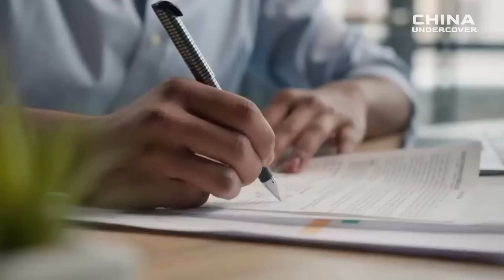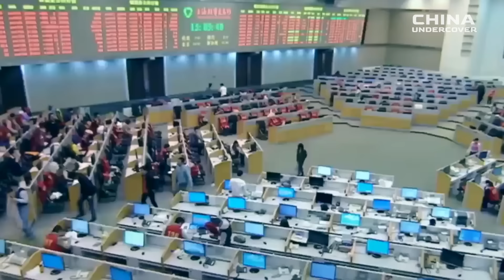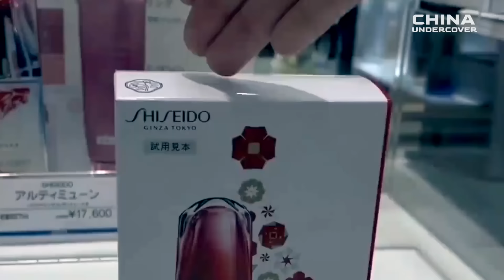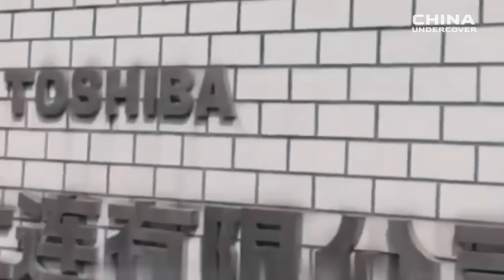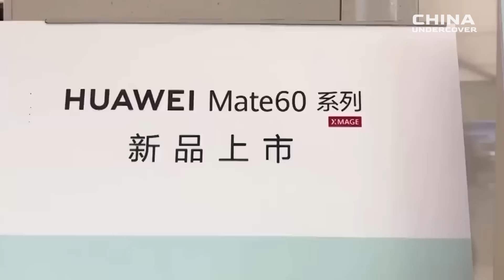Hundreds of major Japanese and Taiwanese corporations rush to exit China